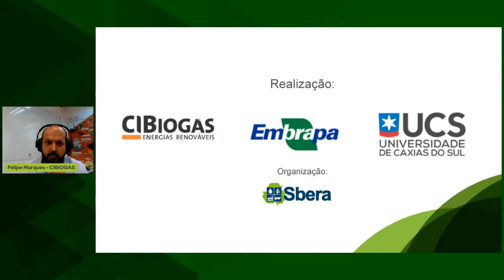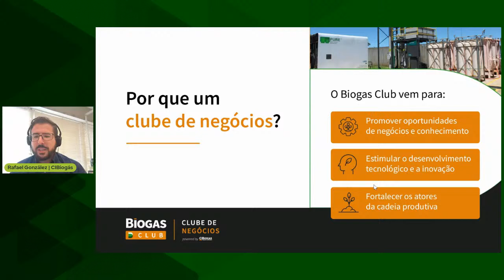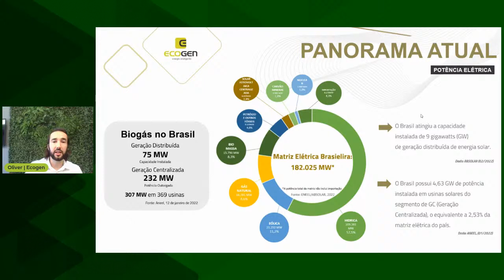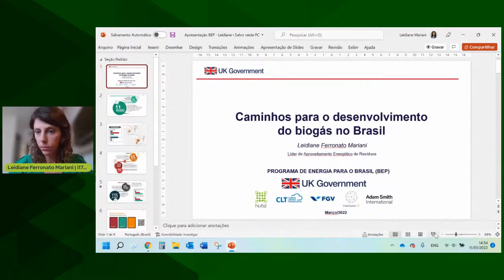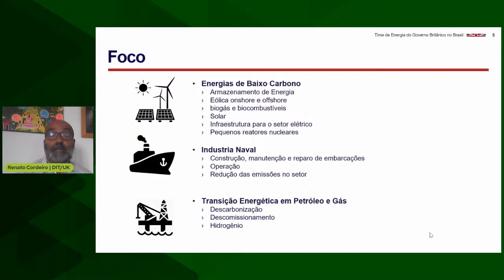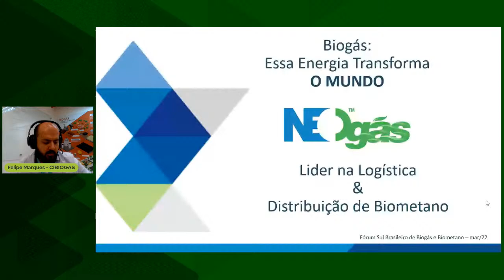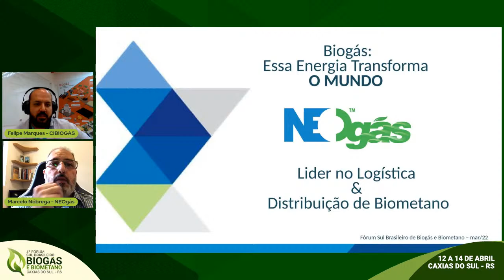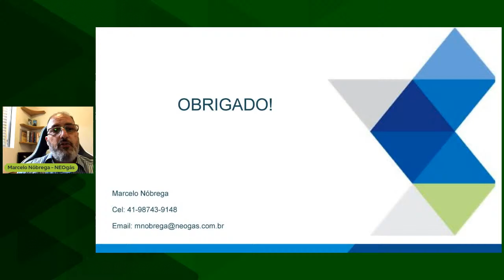Webinar Biogás Brasil: Desenvolvimento para o crescimento do mercado nacional